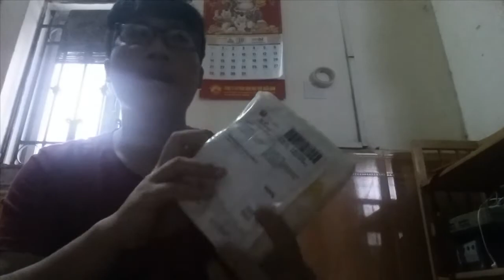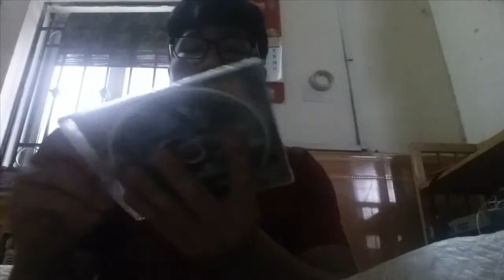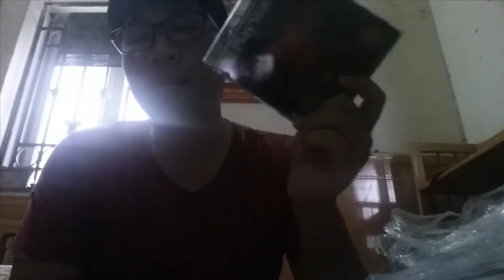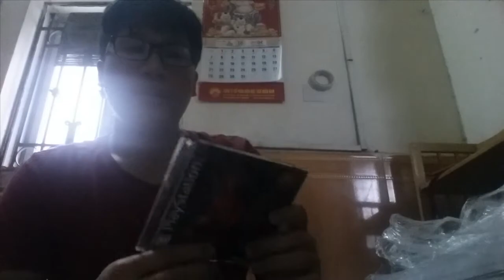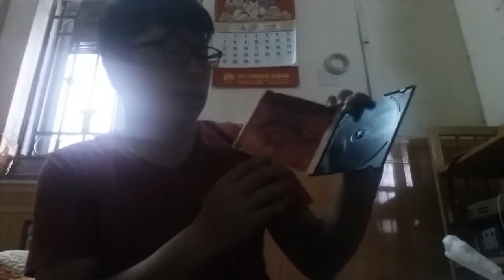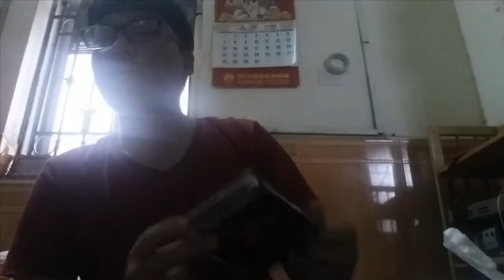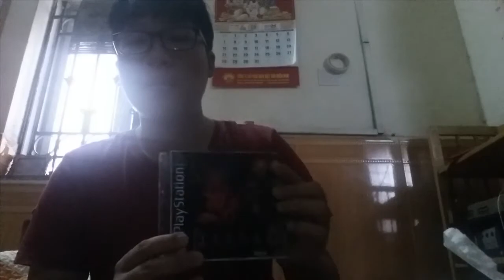Game, Device & Console #32: REPRODUCTION GAME (Game tái sản xuất) Liệu có phải là xu thế sưu tầm ?